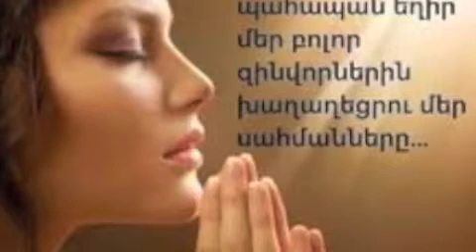TER VOGORMYA-ALLINSTRUMENTS BY-HAKOP-GALADJIAN-VOKAL BY-NARGIZ-AKLYAN